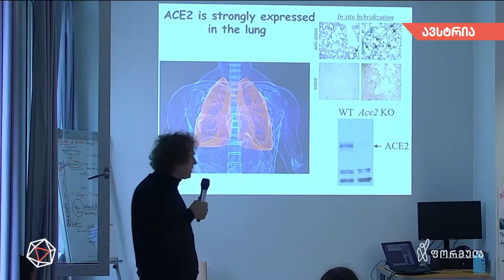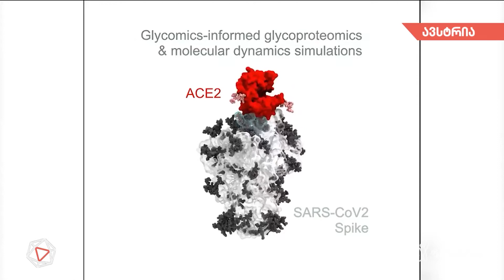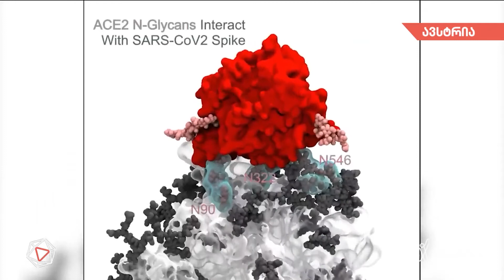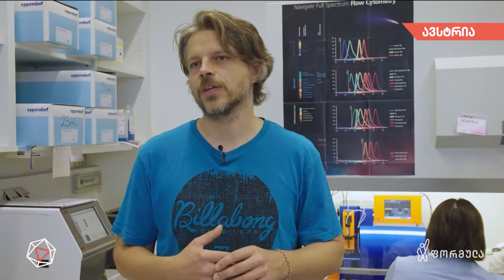კოვიდი ექსპერიმენტული წამალი?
▪ პანდემიასთან ბრძოლის ახალ პერსპექტივა —
გაამართლებს თუ არა, ექსპერიმენტული წამალი კოვიდთან ბრძოლაში
▪ დავით კიკალიშვილის სიუჟეტების ციკლი, ევროპიდან, სპეციალურად დროებისთვის

📲 დროების ფეისბუკის გვერდი:

▪  FB.com/DroebaOfficial

📲 ფეისბუკის გვერდები:

▪ FB.com/TVFormula
▪ FB.com/FormulaNews
▪ FB.com/DilaFormulaze
▪ FB.com/PolitikisFormula
▪ FB.com/TargamadzisFormula
▪ FB.com/BaiaShow
▪ FB.com/Tvitizolaciashi

📲 სხვა სოც.ქსელები:

▪ Instagram.com/FormulaOriginals
▪ Twitter.com/FormulaGE
▪ TikTok.com/@TvFormula